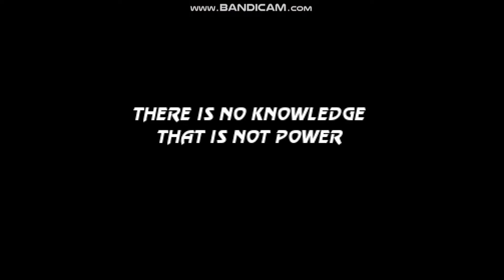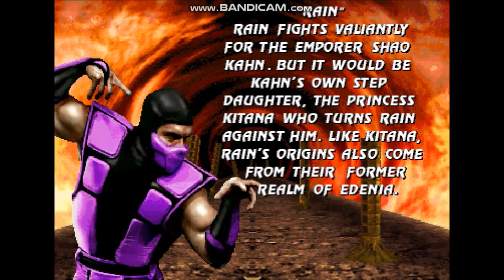(2022) Mortal Kombat Project - UMK3 - Rain Gameplay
(Brand New)

EpicJason's Mortal Kombat Project UMK3 Gameplay Video Of The Purple Edenian Male Ninja Rain

Recorded Using Bandicam & Edited Through Windows Live Movie Maker

Made, Recorded, & Edited By Jason Schwab (EpicJason)